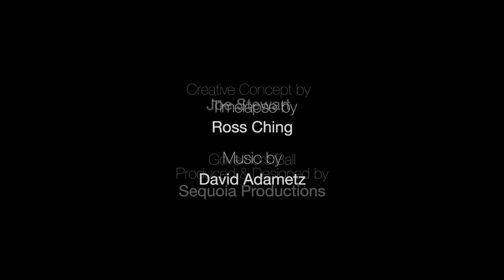65th Emmy® Awards Governors Ball Time Lapse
The Academy of Television Arts and Sciences and Sequoia Productions present the 65th Emmy® Awards Governors Ball Time Lapse!

Video by Ross Ching